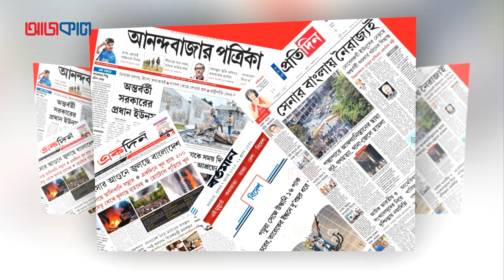ভারতের ময়ুখ রঞ্জন, সংবাদ পাঠক নাকি মলম বিক্রেতা? | আজকাল | Ajkal